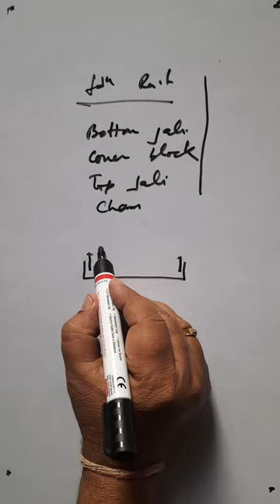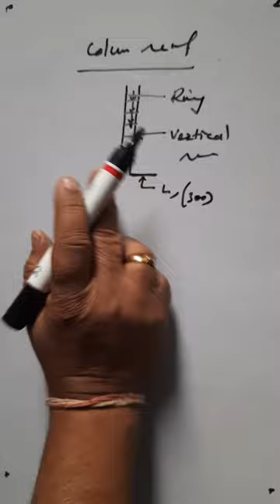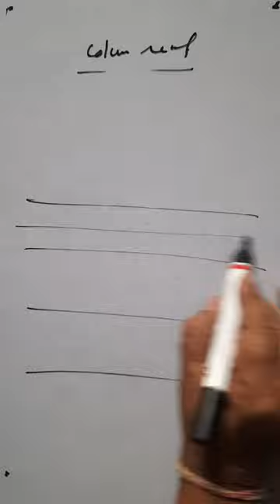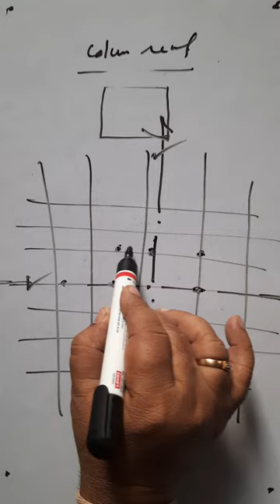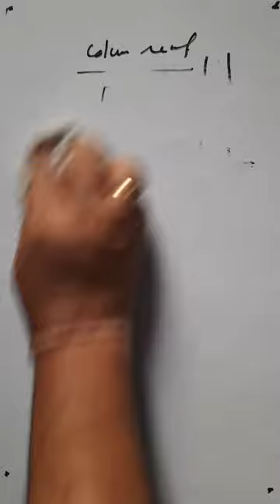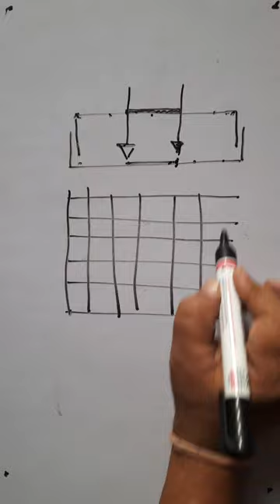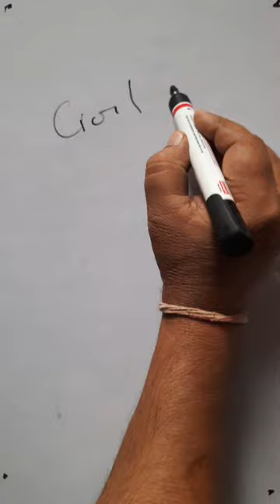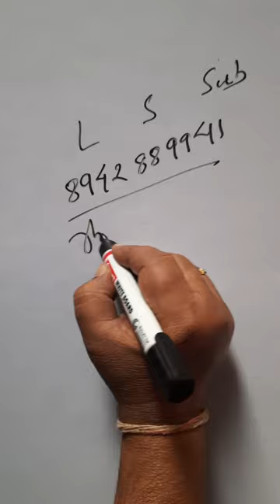how to fix column reinforcement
how to fix column saria
what is the length of L in vertical saria
how fix and tie raft saria
how to fix raft reinf
what is ring in column saria